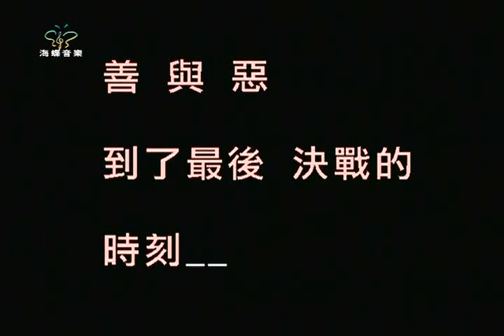Just JJ 2006 World Tour Concert - 9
JJ's first major concert tour - Shanghai stop in 2006. Awesome concert!